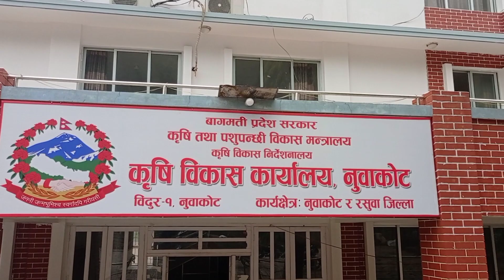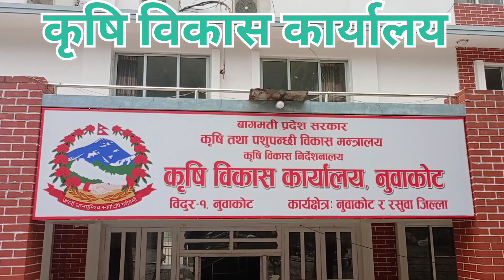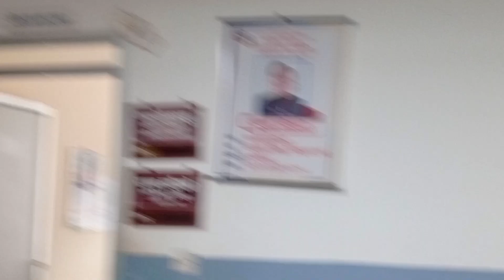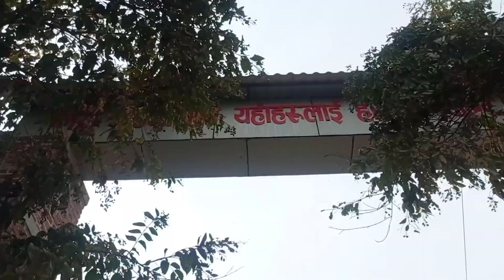गाउँदेखि कृषि विकास कार्यालय नुवाकोट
गाउँदेखि सहरसम्म
कृषि विकास कार्यालय नुवाकोट
कृषि क्रान्ति